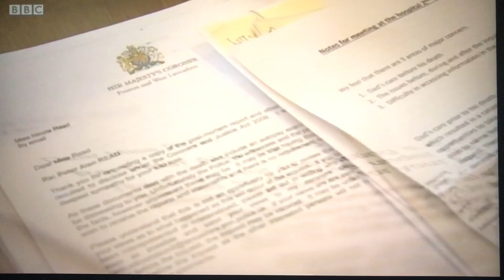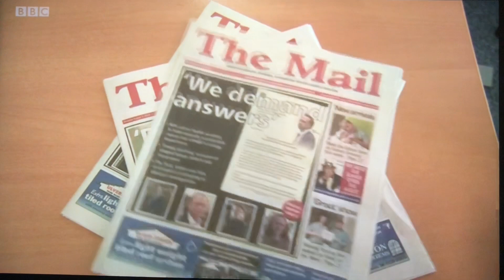BBC North West Tonight: Urology investigation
The top story on BBC North West Tonight on Thursday September 5th 2019 featuring the investigation into the urology department at the University Hospitals of Morecambe Bay NHS Foundation Trust